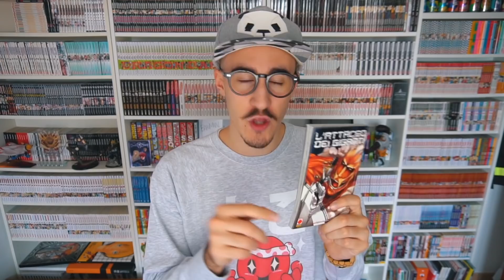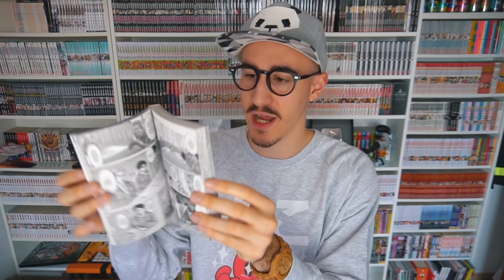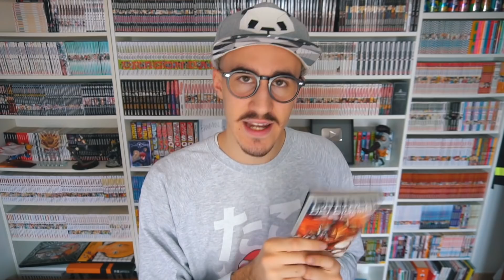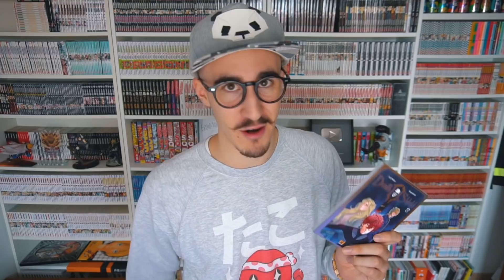Fare manga senza saper disegnare - l'Attacco dei Giganti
Hajime Isayama con l'attacco dei Giganti ha dimostrato al mondo che si può fare manga senza saper disegnare.

MangaYo! è il primo e-commerce dedicato a Manga Italiani e Giapponesi, Riviste, Weekly Shonen Jump e molto altro 🇯🇵 ➜

Death Shield su Amazon ➜

TUTTI I MIEI STRUMENTI PER DISEGNARE MANGA 📝

LIBRI PER IMPARARE A DISEGNARE MANGA 📚

LIBRI PER STUDIARE IL GIAPPONESE 🇯🇵

LA MIA ATTREZZATURA VIDEO 🎬

LIBRERIE PER I MANGA

PER CHI NON MI CONOSCE 💬

Io sono Luca, un ragazzo innamorato di manga, anime e ovviamente anche del Giappone !
Ho pubblicato i miei manga Death Shield e After Time qui in Italia e adoro viaggiare in Giappone con voi ;)
Sul mio canale troverete recensioni e pareri su diversi manga, la mia serie di recensione di anime brutti, 100 cose che non sai sempre a tema manga e anime, tutorial sul disegno manga, lezioni di giapponese, video su Yu-Gi-Oh, Pokémon e molto altro derivante sempre dalla cultura e dalla produzione artistica giapponese contemporanea.
Buona Visione! ❤️️